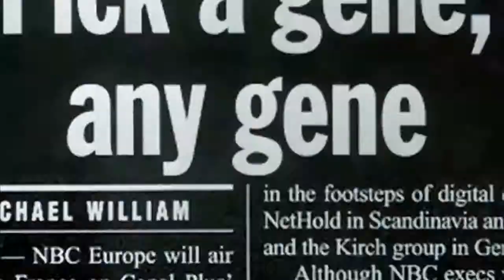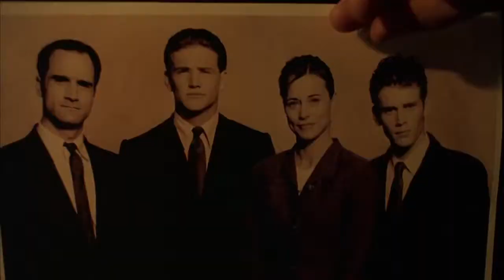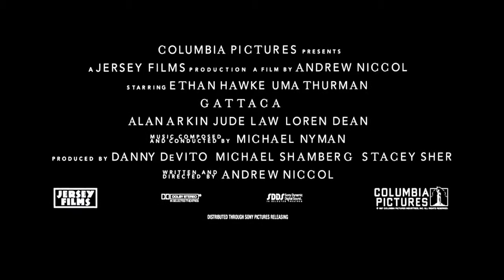1997 Gattaca Official Trailer 1 Columbia Pictures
1997 Gattaca

Cast:
Ethan Hawke ... Vincent / Jerome
Uma Thurman ... Irene
Jude Law ... Jerome / Eugene